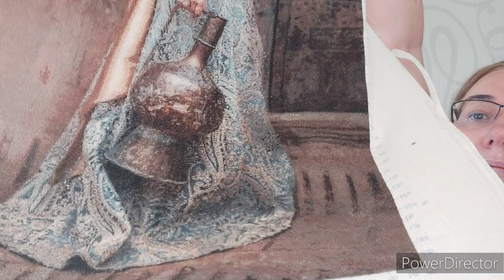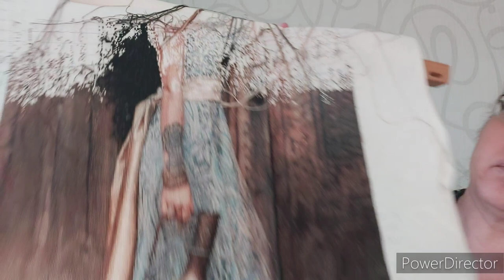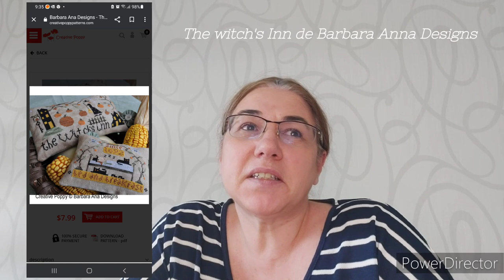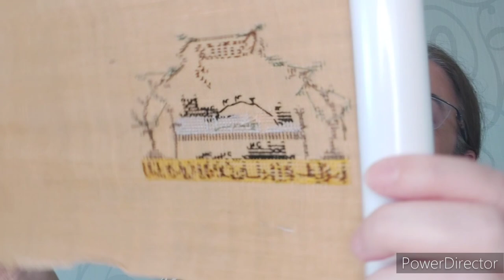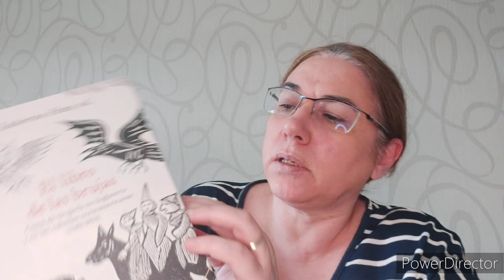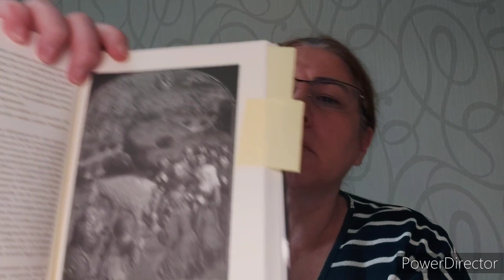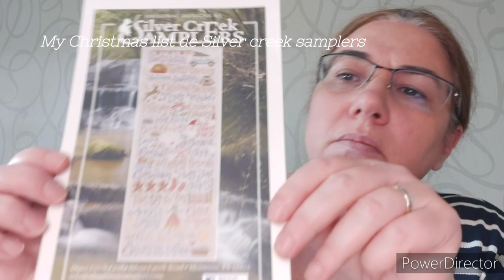Flosstube #2(ESP) BRUJAS EN PUNTO DE CRUZ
Hoy vamos a ver mis wips de puntodecruz en progreso, haeds y una historia sobre #1692 y la brujeria en Salem y Zugarramurdi. Y referencias a flosstubers e instagramers en español.

In this video we will watch some wips and haeds and quite curious stitching on witches. And references on flosstube channels in spanish.

Instagram recommendation: @Mrs.Stitcher
Flosstuber recommendation: @almudenazapata @TheRedThimble

WIPS
Oriental Beauty by Nadima Stitch, 18ct Aida,1x1
Roman Street by Juan Pablo Salinas , HAED, 25ct Lugana,1x1
Barbara Ana Designs: The witch's Inn, 36ct Capuccino by WDW 2x1

ACABADOS FF'S
The king Melchior de Mill Hill (kit)
My Christmas list by Silver Creek Samplers, 36ct Peacock Blue by Xjude designs
NightSpiritStudio en Etsy

Si te gusto el video : suscribete, dale a las notificaciones para que te avise de los siguientes videos que suba y mira las listas de reproduccion para ver otros videos relacionados con diversos temas de punto de cruz.